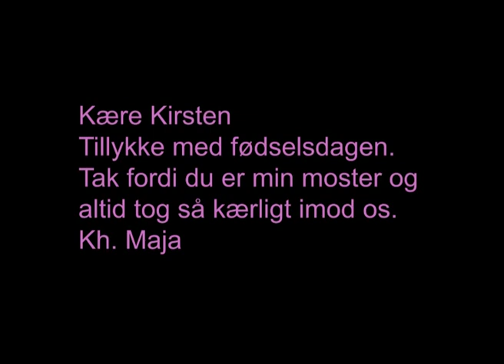MINE MOSTRE Kirstens fremtidsdrøm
MINE MOSTRE
MØD MINE MOSTRE er titlen på et dokumentarisk filmprojekt, jeg er igang med. Dette klip derfra  bliver delt med Kirstens nærmeste familie i anledning af hendes 86 års dag.
Offentliggjort på det der skulle have været Kirstens 89 års fødselsdag. Desværre nåede hun ikke det.
Derfor bliver det blot en hyldest til min fine, favnende, æteriske og elskelige moster Kirsten.
Hun fik indfriet sine drømme.
mine mostre